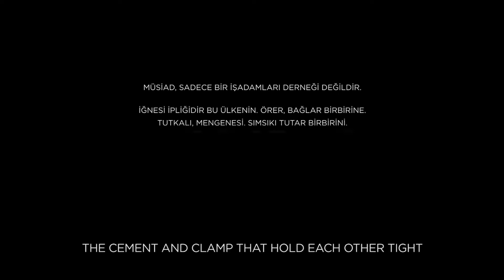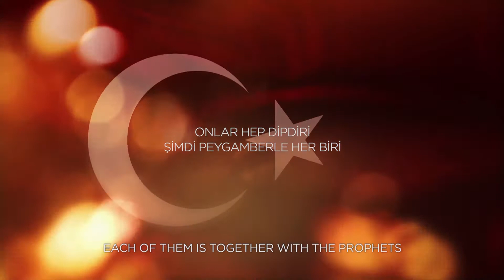MÜSİAD 2017 "DÜNYA SENİN, DEĞİŞTİREBİLİRSİN!"